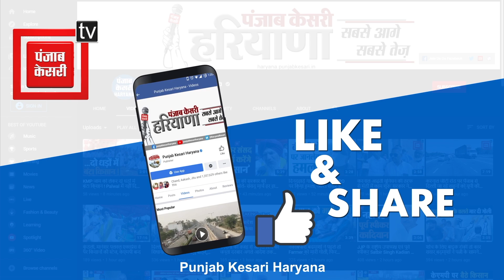प्रदेशवासियों New Year की बधाई, भगवान सबकी मनोकामनाएं पूरी करेंः Harinder Bhati